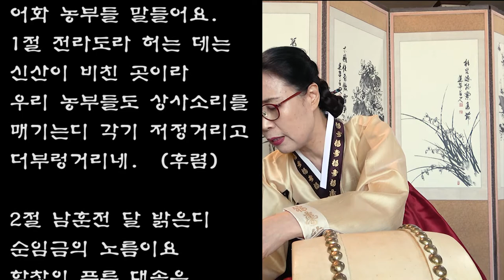남도민요 농부가 3절 배우기 풍류당 보라사부 210724 판소리 단가 남도 흥타령 육자배기 가야금산조 병창 풍류당 사람들 김병준 작가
2021년 7월 현재는 코로나19 방역지침에 따라 사회적 거리두기 실천으로 단체 강습을 보류하고 있습니다. 풍류당 Borasabu.